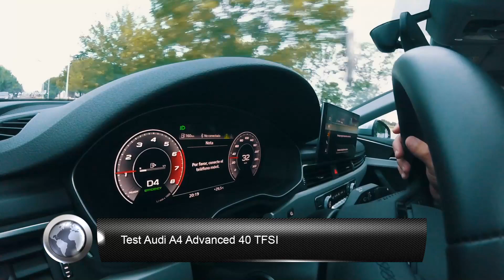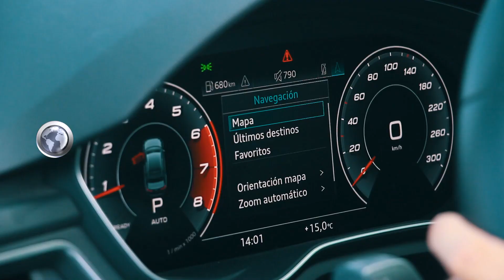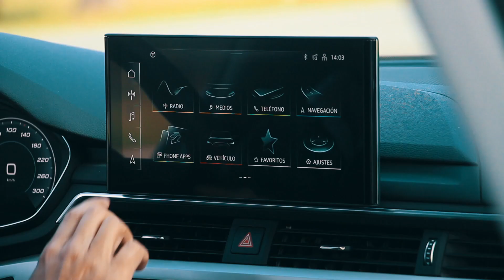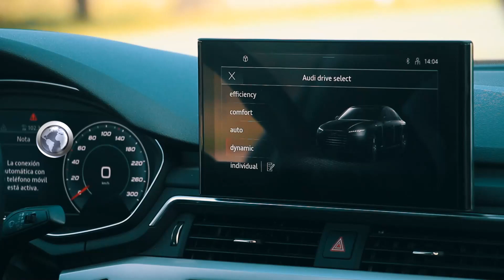Test Audi A4 Advanced 40 TFSI